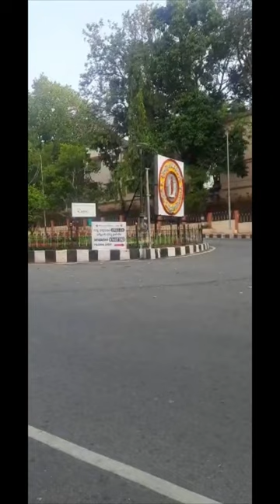Venkataramana song # Tirumala Tirupathi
Document from Malleswari. Kelli💕